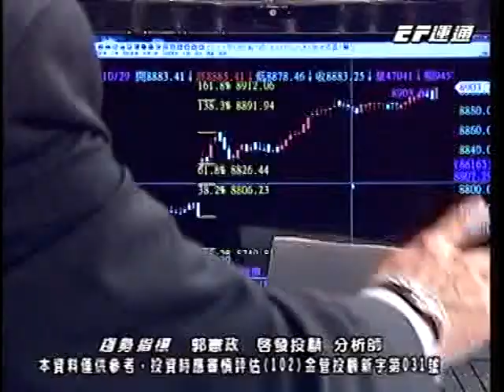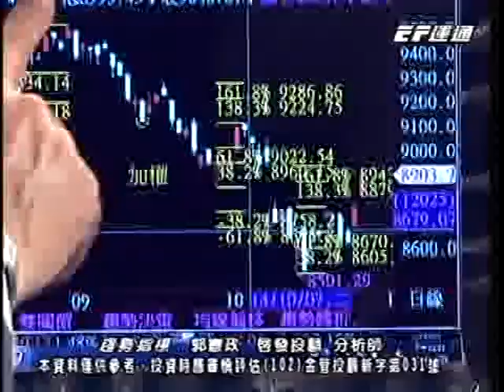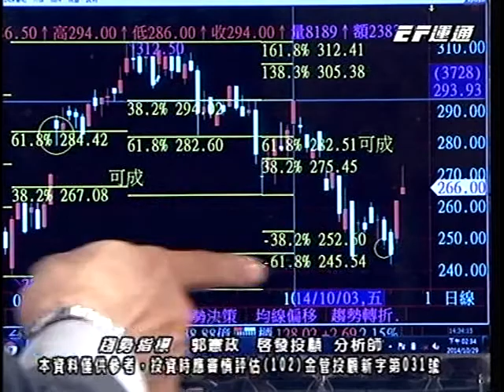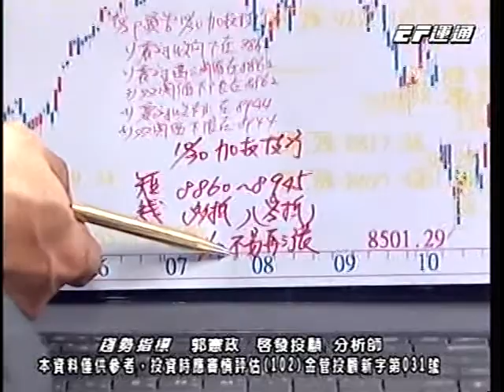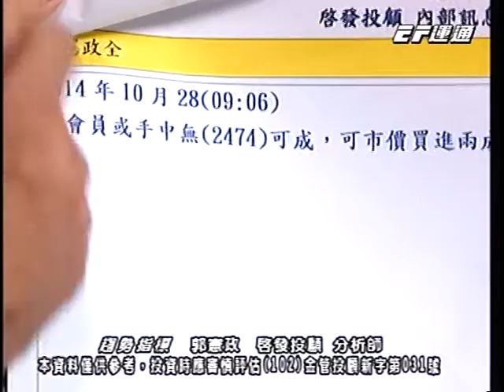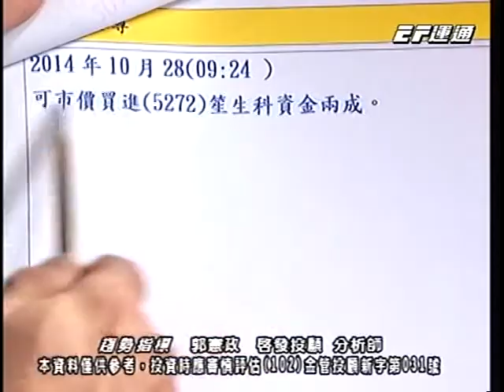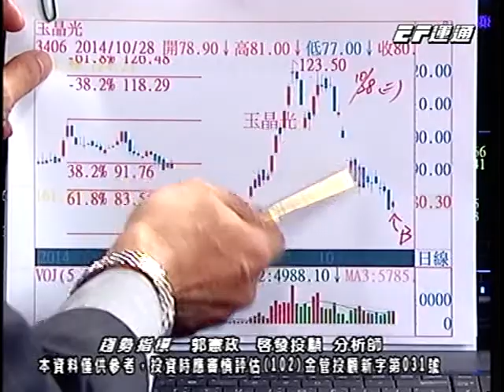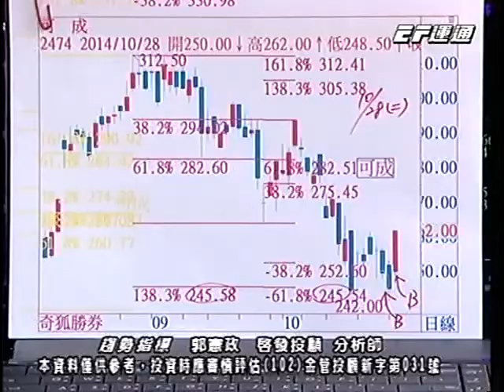20141029 1600 郭憲政 趨勢指標